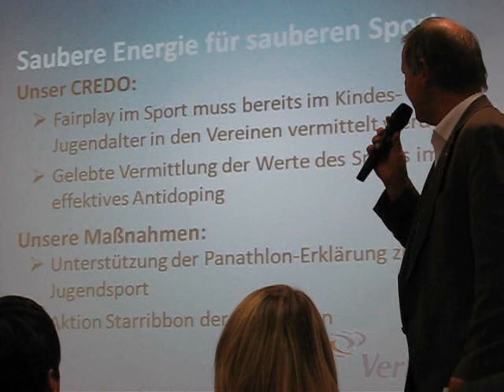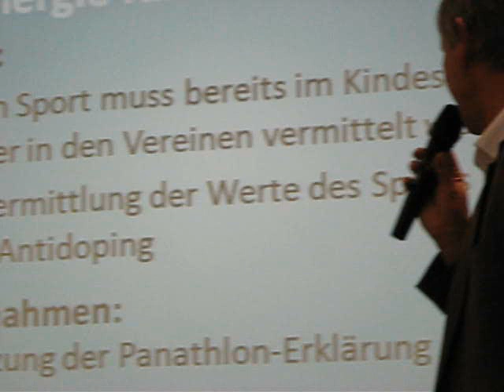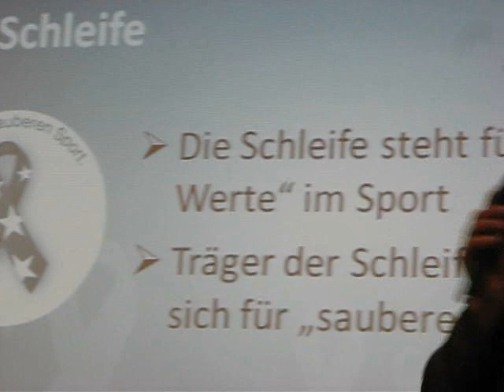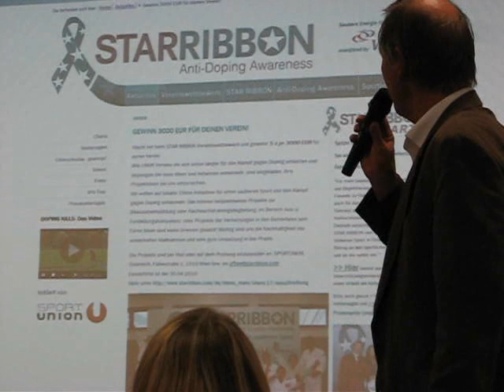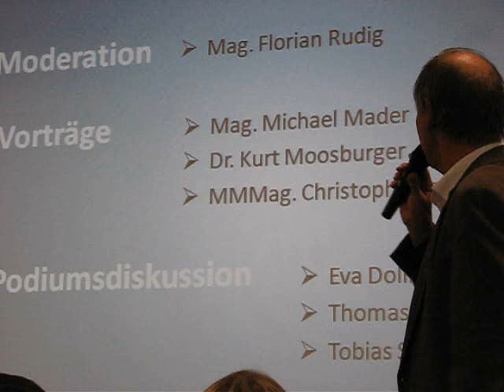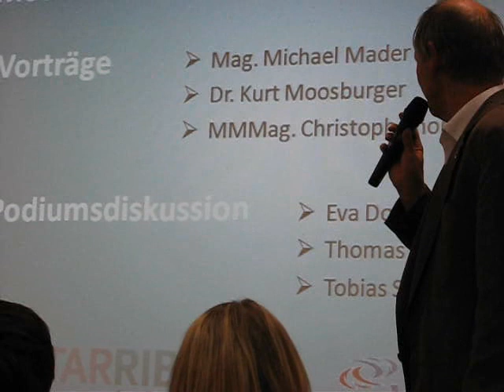STARRIBBON auf Österreichtour - Dr. Mitterbauer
Am 31. März 2010 fand im Kongreßhotel Kramsacher Hof die Auftaktveranstaltung der Starribbon-Vortragsserie statt. Univ.-Prof. Dr. Günther Mitterbauer, Präsident der Sportunion Tirol, referiert über Leistungsmotivation, Doping außerhalb des Spitzensports und dem Appell, das Problem zu thematisieren, keinesfalls zu verschweigen bzw. zu ignorieren.